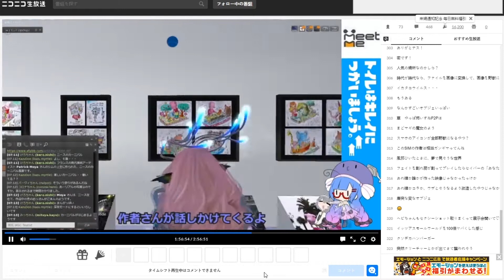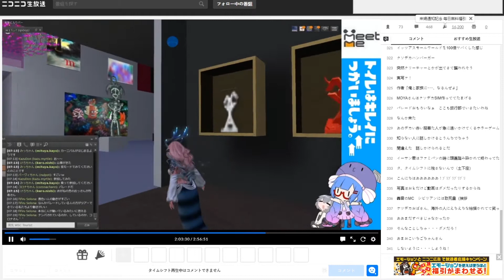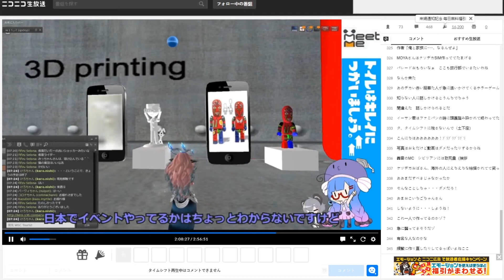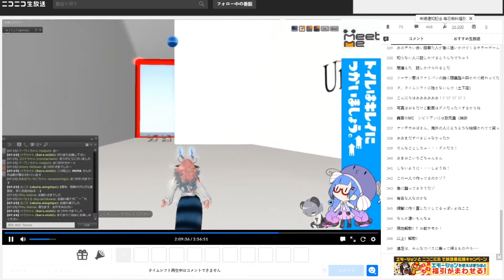Visit to Moya Land by a Japanese art tour of the metaverse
screenshot on the Nici Nico channel. Tourism in the metaverse goes through the Moya Land of Second Life. Excerpts from the visit. in these excerpts: visit to the "Carnaval de Nice" space, the reproduction of the Moya exhibition at the "Maison du Boulanger" in Troyes, visit to the Moya Tower, the university and the work studios .